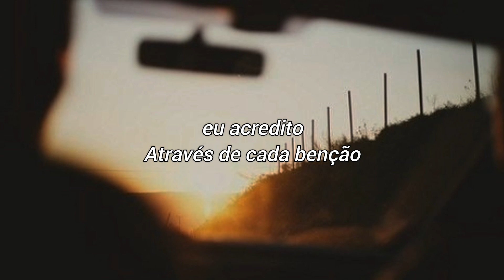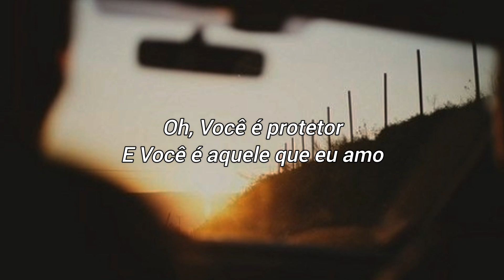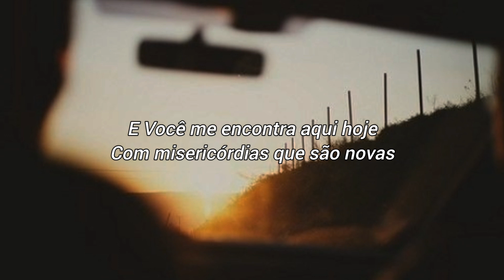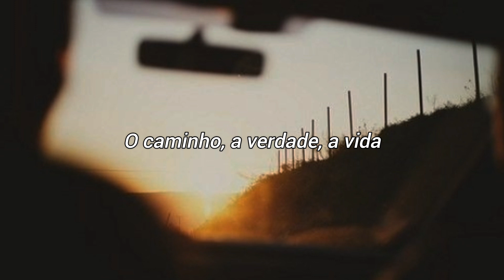The Way (New Horizon) - Patt Barrett - tradução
• Letra:
Through every battle
Through every heartbreak
Through every circumstance
I believe
That You are my fortress
Oh, You are my portion
And You are my hiding place, oh

I believe You are
The way, the truth, the life

I believe
Through every blessing
Through every promise
Through every breath I take
I believe
That You are Provider
Oh, You are Protector
And You are the One I love, oh

And I believe You are

And it's a new horizon and I'm set on You
And You meet me here today with mercies that are new
All my fears and doubts, they can all come too
Because they can't stay long when I'm here with You
It's a new horizon and I'm set on You
Because they can't stay long when...

And all my fears and doubts, they can all come too